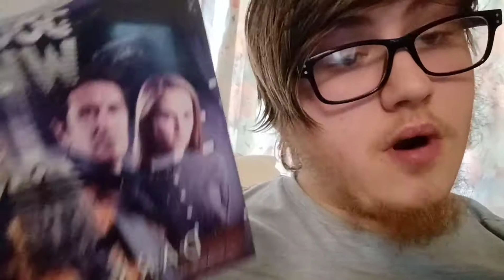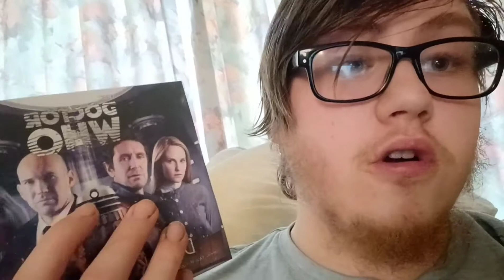bigfinish review dark eyes 2 boxset (wow )